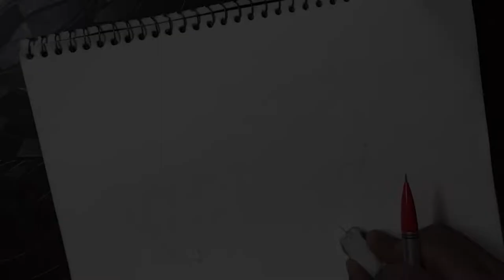Tom Cruise's Sketch - Mission Impossible | Ethan Hunt | Not_An_Artist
Software Used -
Drawing Tools -
Mechanical Pencil
Shading Pencil(6B,8B,9B)
Earbud